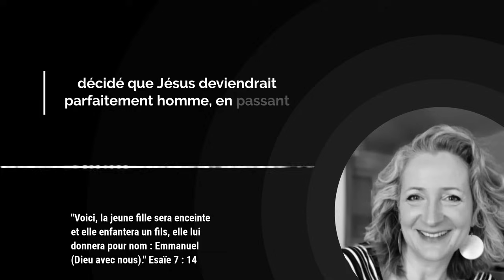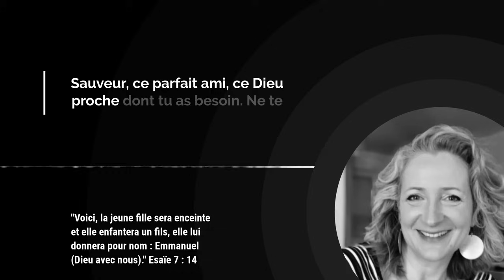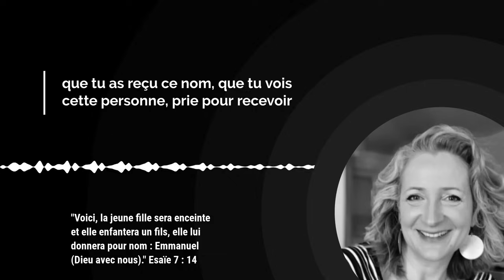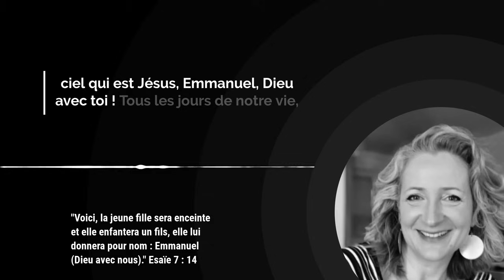Jésus : le CADEAU venu du CIEL pour toute l’HUMANITÉ ! / Avec Rachel Dufour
Je ne sais pas comment tu vis cette saison de fêtes. Seul(e) ou entouré(e) ? Triste, ou débordant(e) de joie ?
Quelle que soit ta situation, je veux te rappeler aujourd’hui que Dieu est avec toi ! Que tu peux te réjouir de cet enfant, Jésus, né dans une crèche qui n’est pas resté un bébé, fragile et dépendant. Il est cet immense Sauveur, ce parfait ami, ce Dieu proche dont tu as besoin.

Ne te laisse pas tromper par les lumières des guirlandes, les bonshommes en rouge avec des barbes blanches, la saison est à la célébration du vrai cadeau venu directement du ciel pour toi, pour l’humanité, pour que Dieu soit avec nous tous les jours de notre vie,  jusqu’à la fin du monde.